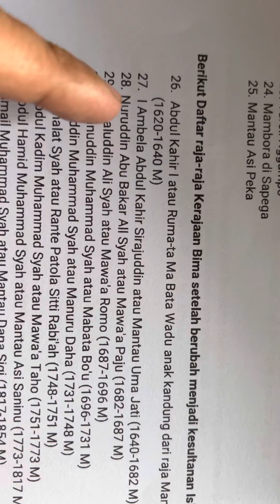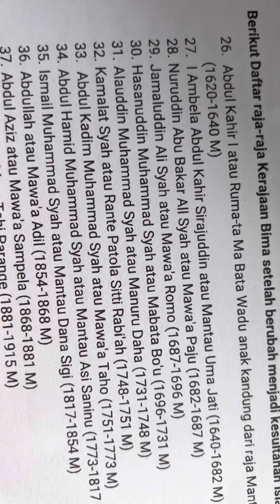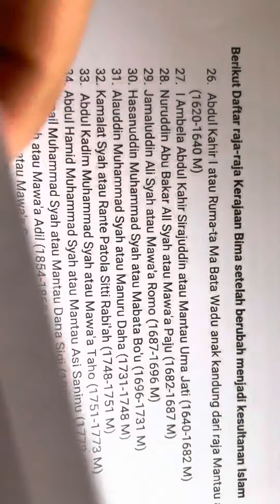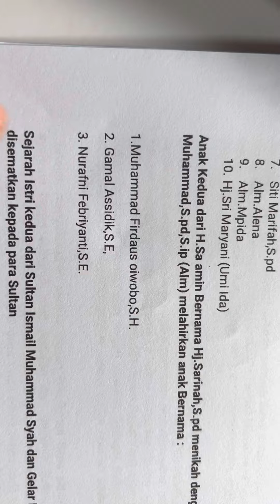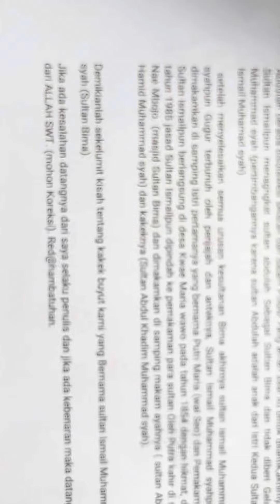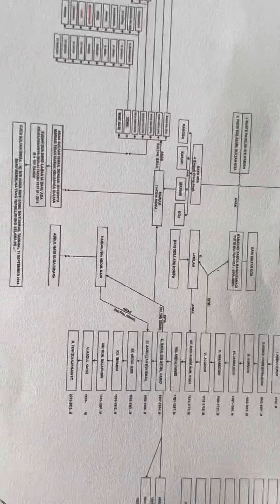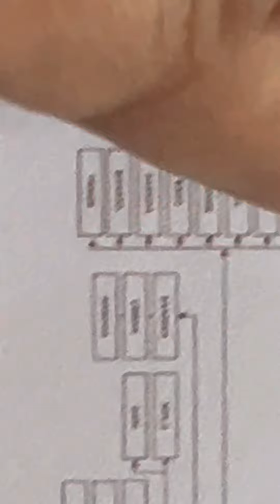SILSILAH M.FIRDAUS OIWOBO SH PENGACARA DUKUN TERDAFTAR DI BUKU KERAJAAN" INI PENJELASANNYA